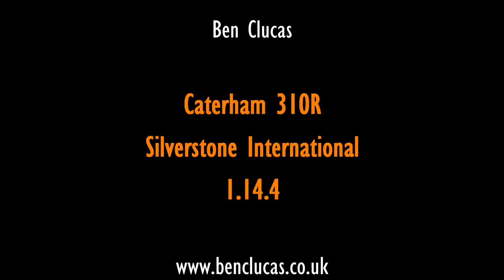Ben Clucas Driving a Caterham 310R Car Around Silverstone International Circuit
Ben Clucas driving a Caterham 310R car around Silverstone International circuit, lapping in 1.14.4, 1.1 seconds under the lap record. If you are interested in driver coaching please